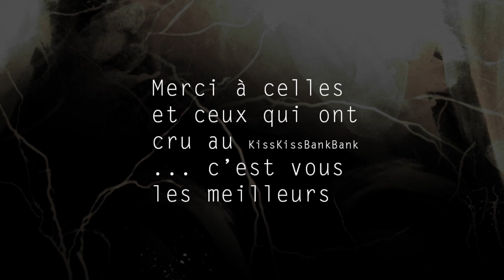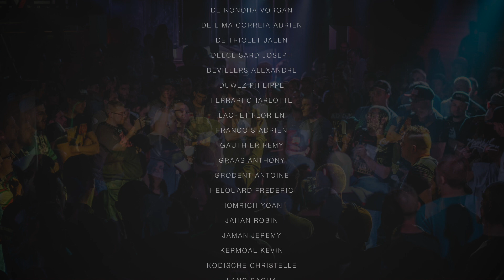Feukaz vs Crc (Punch Ligue #8 - Gold Edition)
rejoignez la page facebook pour toutes les infos!